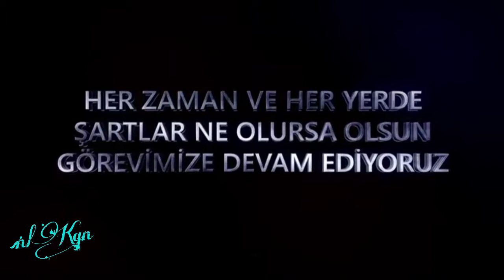Vatan’a sevdalı Kahramanlarımız; gücü, cesareti ve kararlılığıyla her zaman ve her yerde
Vatan’a sevdalı Kahramanlarımız; gücü, cesareti ve kararlılığıyla her zaman ve her yerde asil milletimizin emrinde…